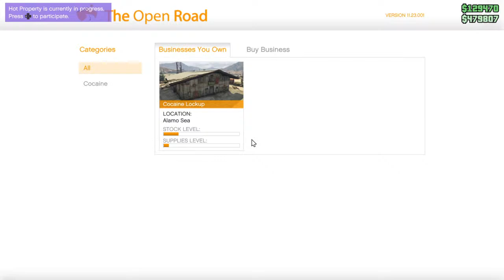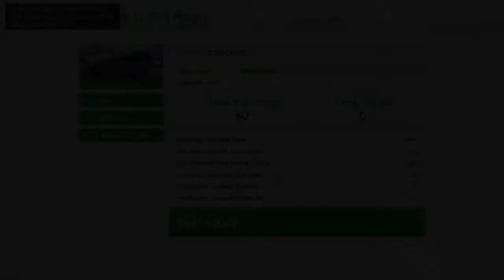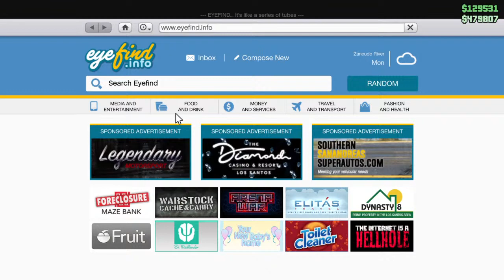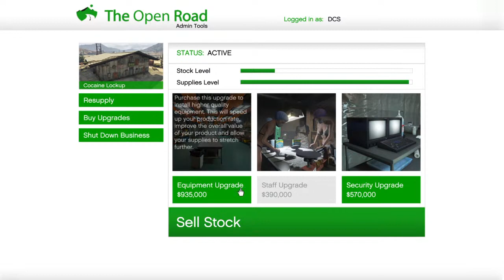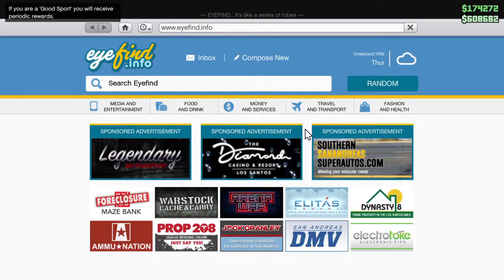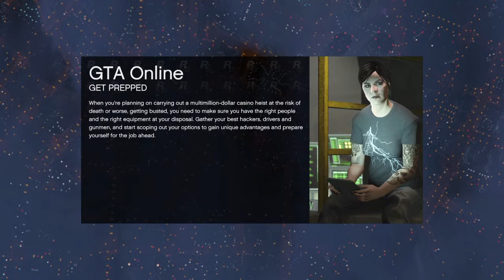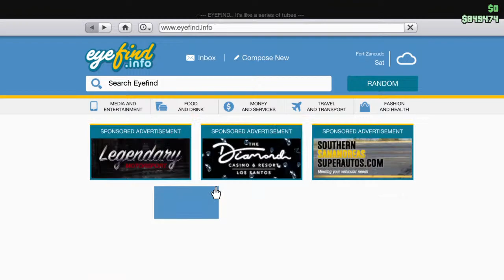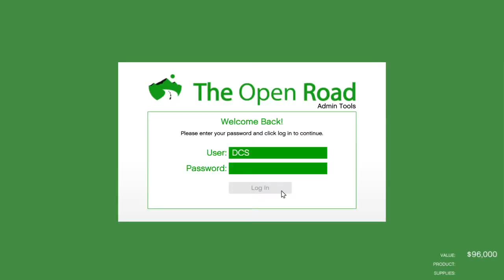Hot Guns & Dirty Unz!!!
Welcome to MoleyMichael's Channel! I upload videos and stream everyday. Dead by Daylight and Friday the 13th: The Game are the main two games I play with my horror/video game group The Death Curse Society, but we do play some other games. Resident Evil is my favorite video game franchise. I play to have fun and do not or ever expect to make money doing this, but if you would like to help this channel out and donate, my PayPal is " Any donations are greatly appreciated and will be shown on screen during streams. Well thanks for reading this and enjoy my channel, DCS out! Stay Cursed!!!